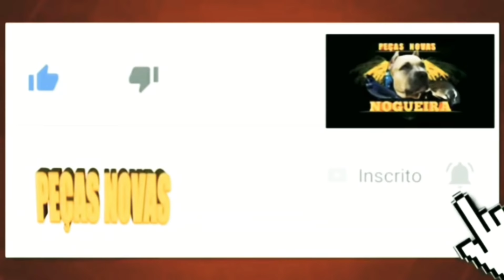Torneio do Xoquinho Rj 19 /5 /19 Trincas e Coleiros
Peças Novas Black

Obrigado Meu Deus Por Me Ajudar Todos Os Dias Renovando as Forças Me Livrando de Todos os Males !!
⚡Peças Novas⚡🎬🐣
😇🗣  Compartilhe...

      Criar é Preservar
Juntos Nois Vamos Além 🎬🦅